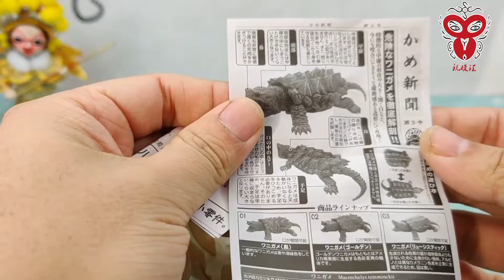（玩模汇万代鳄龟扭蛋Wandai crocodile turtle twisted eggs